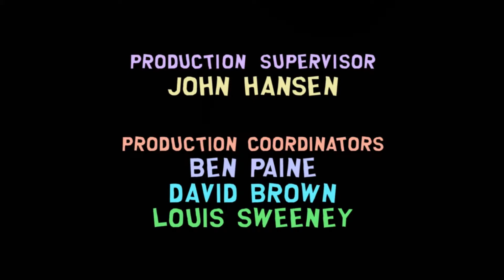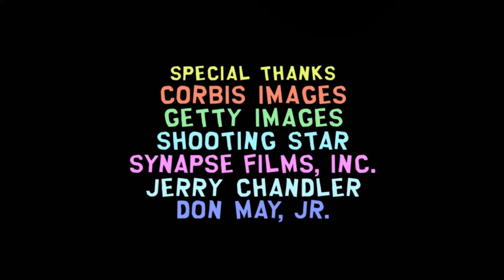South Park TSOT: Part 16: Into the Rectum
With the Dive into Mr. Slaves butt to disarm the snuke how will things go will everyone die or will it be diarmed. and what happens after that and is Morgan Freeman making a showing?